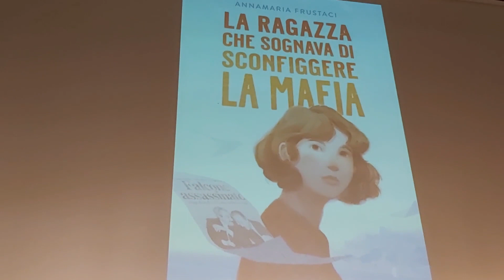Annamaria Frustaci - "La ragazza che sognava di sconfiggere la mafia" - Carpi - 11.05.2024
Lo scorso 11 maggio 2024, presso l'Auditorium della biblioteca "Arturo Loria" di Carpi, nell'ambito della rassegna "Ne vale la pena" curata dal giornalista Pierluigi Senatore, introdotta dal saluto dell'Assessore alla Cultura del Comune di Carpi Davide Dalle Ave, dialogando con Pierluigi Senatore, Annamaria Frustaci ha presentato il suo libro: "La ragazza che sognava di sconfiggere la mafia".

Annamaria Frustaci è nata a Catanzaro e cresciuta a Sant'Andrea Apostolo dello Ionio. Dopo essersi laureata con il massimo dei voti in Giurisprudenza presso l'Università degli Studi di Pisa, nel 2010 è diventata magistrato ed è tornata a Catanzaro per svolgere la formazione, spostandosi poi alla procura di Reggio Calabria, dove ha lavorato con Nicola Gratteri. Dopo altri incarichi, nel 2016 è di nuovo a Catanzaro per lavorare nel pool antimafia, costituito dallo stesso Gratteri, che ha rivelato legami tra criminalità organizzata, politica e imprenditoria. Da due anni vive sotto protezione. Annamaria aveva quattordici anni quando il magistrato Gherardo Colombo è stato in visita al liceo classico che frequentava. Quell'incontro le ha insegnato che è sempre possibile cambiare le cose e lottare per la legalità, anche quando si vive in territori difficili. [info tratte dalla Rete]